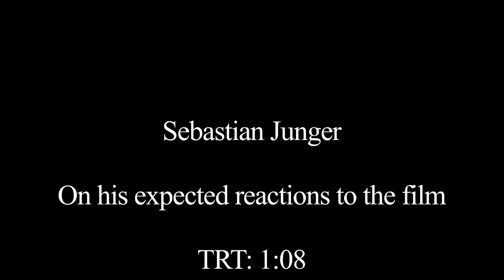Sebastian Junger's expected reactions to Restrepo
In this clip, Sebastian Junger, one of the directors of Restrepo (2010) talks about his expected reactions to the film.